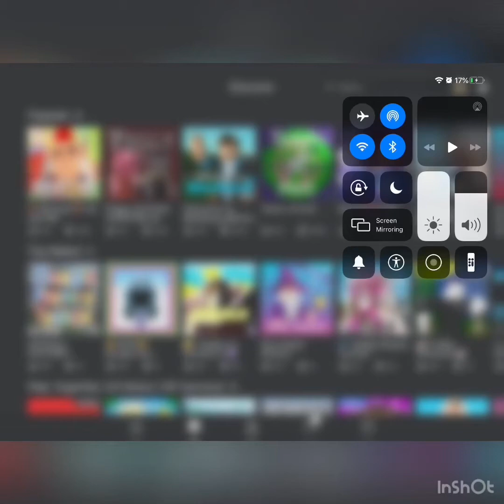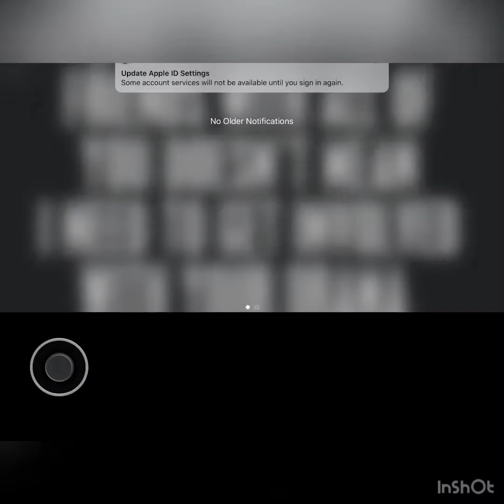LEVEL 0 TO 100 ARSENAL “HOW TO GET A HEART ON UR CHARACTER” EP.11